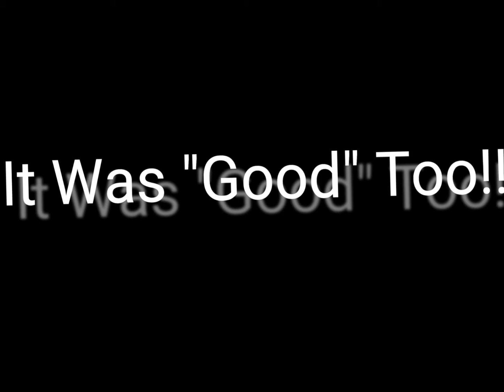AUGUST ALSINA "CONFESSION". WHAT REALLY HAPPENED 🎯💔